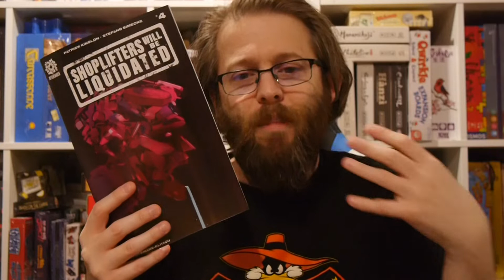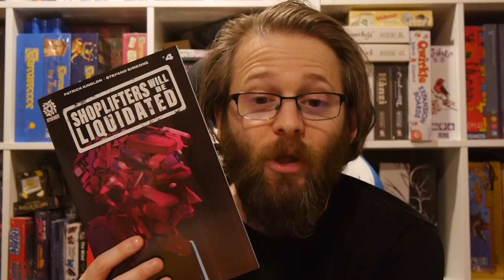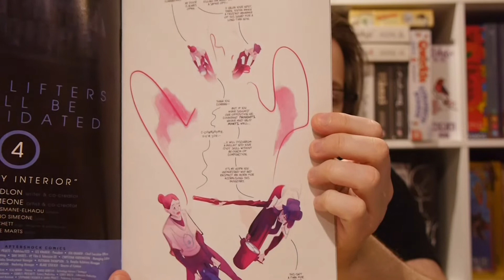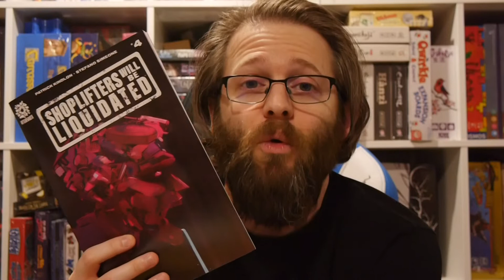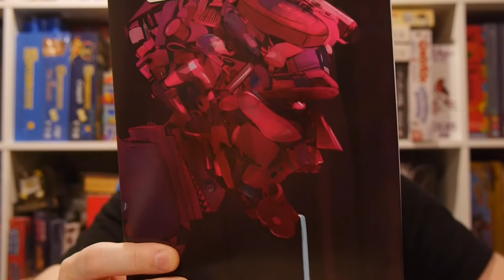AfterShock Comics Review: Shoplifters Will Be Liquidated #4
A kindly hermit nurses Nussbaum back to health. But no good deed goes unpunished, and this nice old man is about to learn some zealots can't be deprogrammed! Meanwhile, warring factions continue to bet their futures on either killing or weaponizing Nussbaum. A busy day in the underground.

Story: Patrick Kindlon
Art: Stefano Simeone
Letterer: Hassan Otsmane-Elhaou